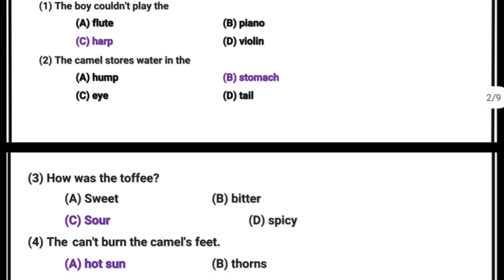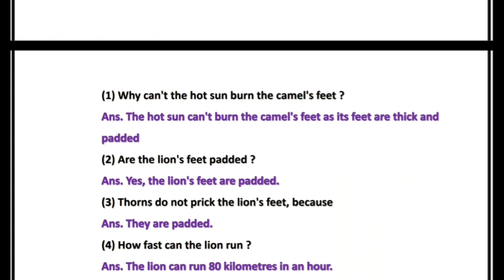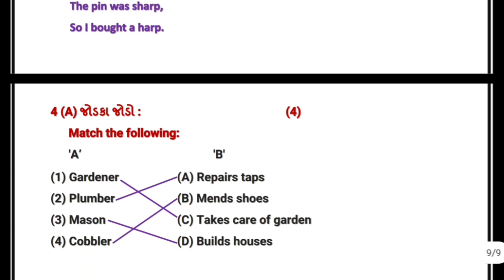std 6 English 07/01/2022 ekam kasoti solution January 2022 | dhoran 6 angreji ekam kasoti